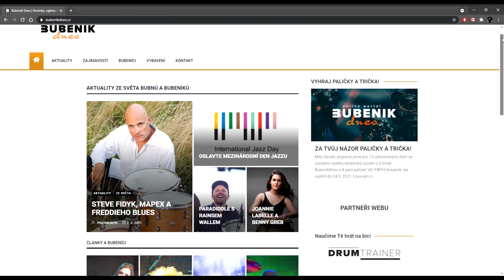Příběh značky: MEINL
Seriál "Příběh značky" vznikl za podpory bubenikdnes.cz. Díky !! :)